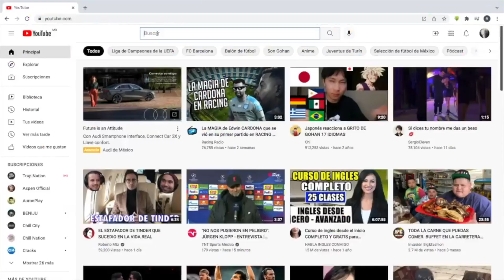MENSAJE DE RUSIA AL MUNDO